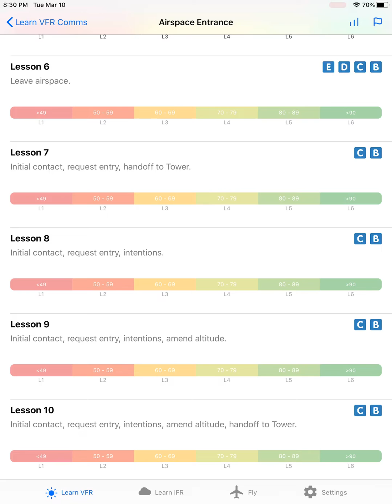VFR Airspace Entrance ATC Communication On PlaneEnglish Aviation Radio Simulator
Practice VFR Airspace Entrance ATC Communication with this lesson on PlaneEnglish Aviation Radio Simulator // Lesson 9